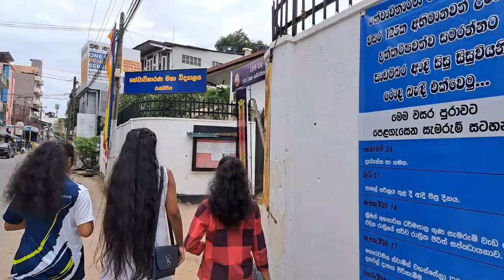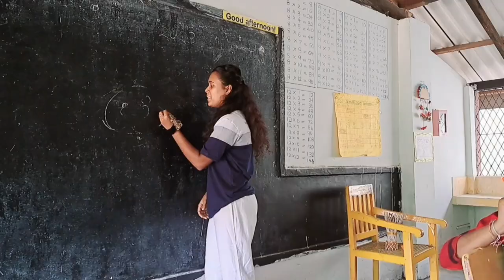Hewavitharana maha vidyalaya rajagiriya|එයාට දැන් 125ක්🥺school vlog sri lanka💙💛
💛💙හේවාවිතාරණ මහා විද්‍යාලය
2017 o/l batch
2020 a/l batch 🫶